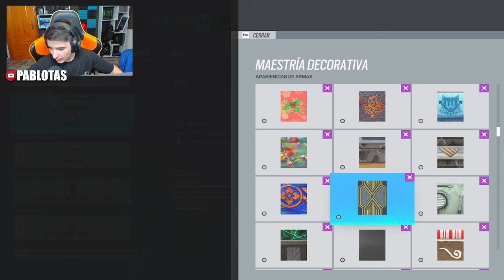😂USO a ACE COMO FRAGGER y PASA ESTO | RAINBOW SIX SIEGE | Commanding Force | Pablotas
⏩En este Gameplay de Rainbow six siege en Commanding Force:
► ¡Sígueme!